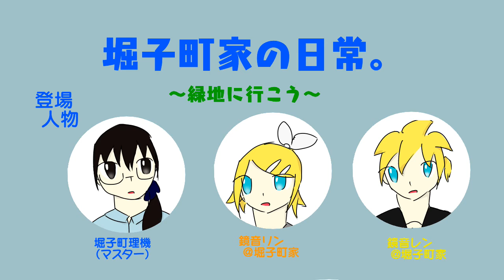【トークロイド】堀子町家の日常。1 ～緑地に行こう～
初　投　稿　！　！　！

こんにちは。堀子町理機です。
最近我が家に来たうちのリンレンと自然を楽しんできました。

「堀子町家の日常。」というシリーズでトークロイドを投稿していきます。
まだまだ1本目ですがよろしくお願いします。

この作品はピアプロ・キャラクター・ライセンス（